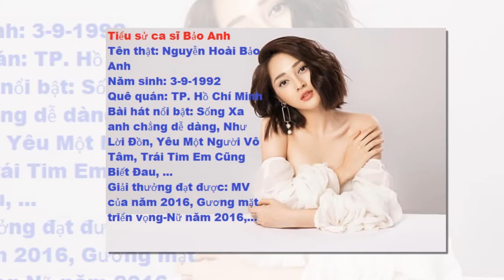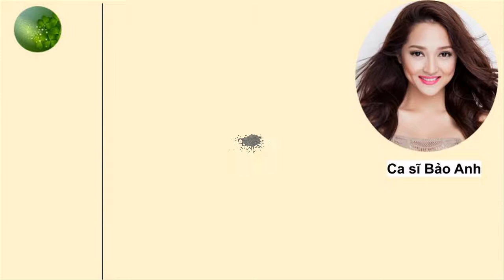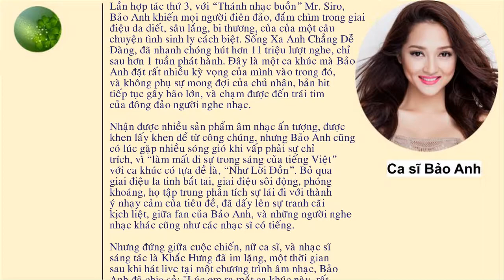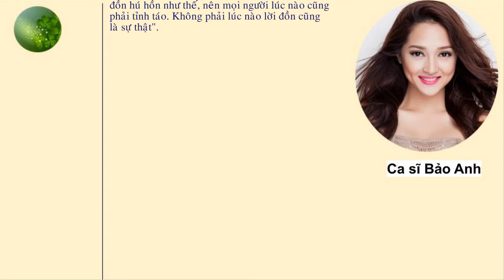Tiểu sử Bảo Anh - Nữ ca sĩ xinh đẹp và mối tình tốn nhiều giấy mực với Hồ Quang Hiếu